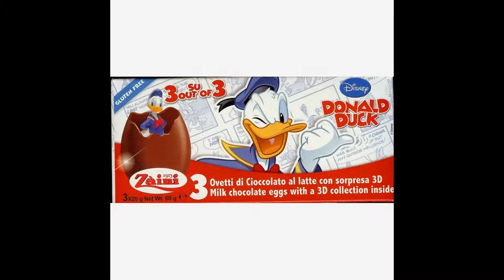【Überraschungsei】Donalds Überraschungsgeschenk-03 00858+de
【Überraschungsei】Surprise Egg
Donald Duck